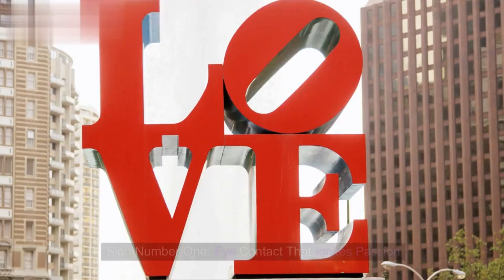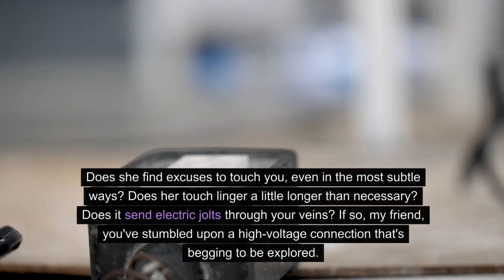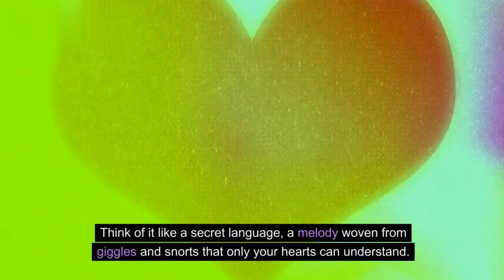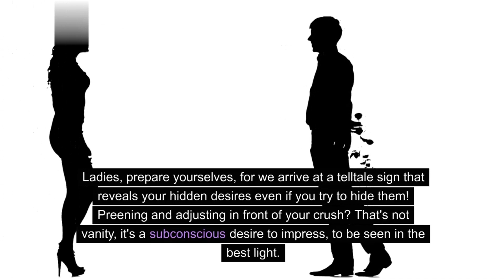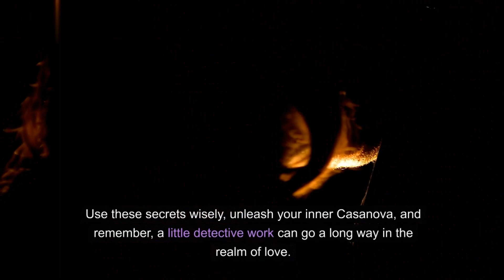Is She Flirting Back 6 Telltale Ticks That Reveal Her True Desire Game On!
Is she giving you mixed signals? Deciphering female flirting can be tricky, but fear not! This video unveils 6 TELLTALE TICKS that reveal her true desires, using keywords like "Signs she's interested" and "Body language cues."

Forget confusing hints: We'll crack the code of her subtle flirting behavior, from proven signals like playful touches to romantic clues hidden in plain sight. Learn to understand female attraction by noticing how she reads between the lines of her actions.

Unlock subtle signs like lingering eye contact and playful nudges, revealing her non-verbal signs of attraction. Discover the proven signals that show she's eager for more than just conversation.

Don't miss out on a potential spark! Watch this video to decode her true desires and understand if she's subtly flirting back. So, are you ready to recognize her hidden cues and play the game of attraction? Click now and unlock the secrets of her flirting language!